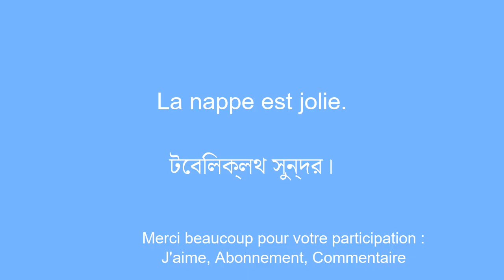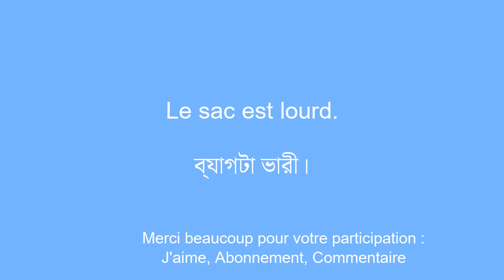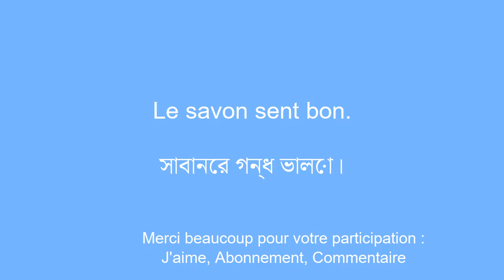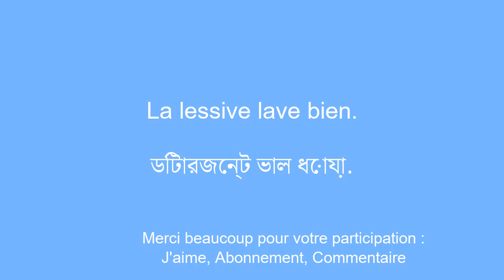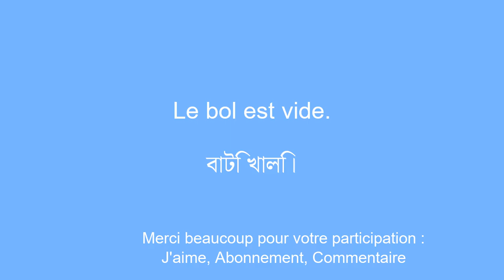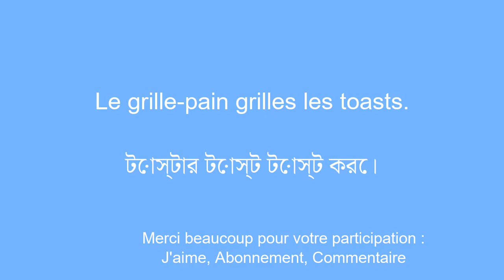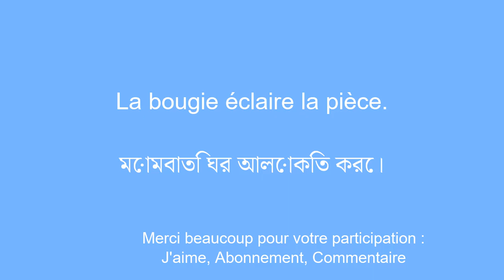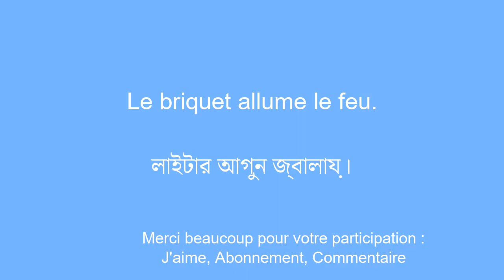le bengali pour tous : Apprenez la langue simplement et efficacement